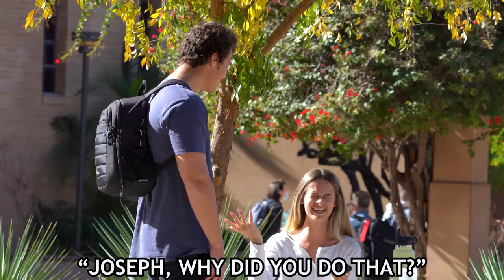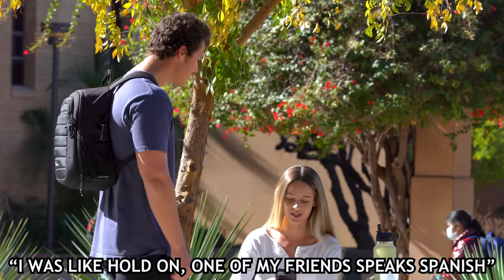Picking Up Girls While Speaking a Made Up Language!!